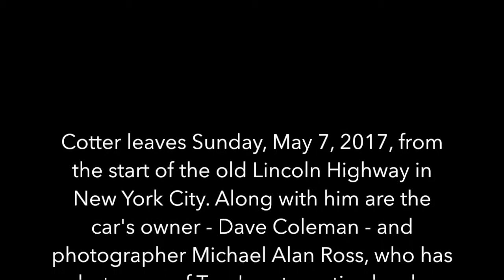Ford Model T Coast to Coast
Author Tom Cotter of Davidson is writing another book about cars - this time about a cross-country trip in a Model T Ford.

Cotter leaves Sunday, May 7, 2017, from the start of the old Lincoln Highway in New York City. Along with him are the car's owner - Dave Coleman - and photographer Michael Alan Ross, who has shot many of Tom's automotive books.

The Lincoln Highway dates from 1913, and stretches from New York to San Francisco.